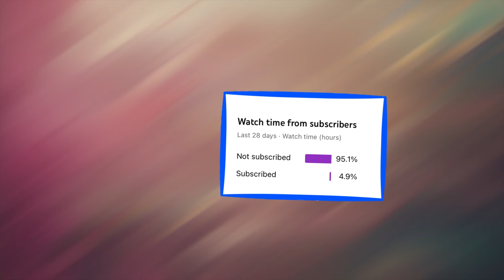BACK TO THE FUTURE MUSICAL REACTION PT2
Here’s the second part to the Back To The Future Reaction! Was it my favourite? No. But I think if you went to see it live, it’d be a lot of fun (as long as there was no mother-son stuff going on).

Xx